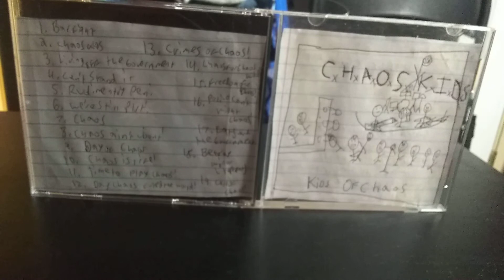Chaos Kids - Living off the government (Kids of Chaos 2019)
Chaos Kids - living off the government (Tribute to subhumans/ Kids of Chaos 2019)

This song is from the album "Kids of Chaos".